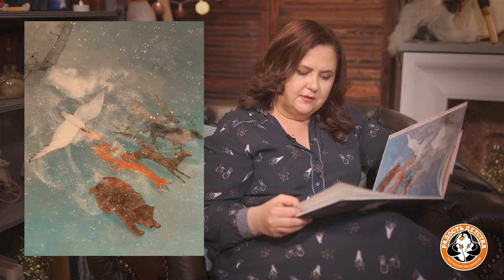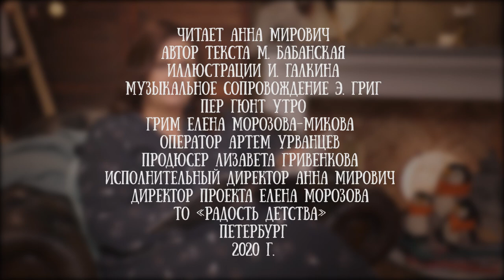Анна Мирович читает сказку "О храбром богатыре Узоне и его возлюбленной Наюн" М. Бабанской, часть 1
В основе этой сказки лежит легенда корякского народа, проживающего на полуострове Камчатка. Написала ее Марина Бабанская, а выпустило петербургское издательство BHV.

Узон - почти потухший вулкан. Он находится на Камчатке на территории Кроноцкого заповедника в 14 км от всемирно известной Долины гейзеров. Давным-давно прогремел мощнейший взрыв, кратер вулкана треснул, в результате чего образовалась огромная впадина («кальдера») величиной 9 на 12 км.

Сегодня кальдера обитаема. Здесь часто встречаются медведи, лебеди, зайцы и горностаи. Неподготовленному человеку там находиться крайне опасно, ведь повсюду кипит вода в озерах, пыхтят маленькие грязевые вулканчики и парит раскаленная земля. Именно поэтому некоторые участки кальдеры ещё называют парящими землями.

Кальдера открыта для посещения туристами, но посмотреть на нее можно только с вертолета.

"Работа над текстом длилась полгода. Несколько месяцев нужно было провести в Ленинке за книгами и диссертациями об обычаях и фольклоре коренного народа Камчатки – коряков. Мне очень хотелось превратить короткую немногословную легенду в настоящую историю, рассказать об обычаях коряков, погрузить в атмосферу северной жизни. Очень помогали работники заповедника – Надя Белякова и ее коллеги", - рассказывает автор книги.

Кстати, все животные и растения, о которых рассказывает тетка Еталпын в конце книги, встречаются в кальдере вулкана Узон. Каменные березы и золотой папоротник – вовсе не метафоры, а настоящие растения. А на одной из полян кальдеры действительно есть глубокая яма, из которой доносится подземный гул – это бьется сердце вулкана Узон.

Для канала "Читаем детям" эту прекрасную сказку прочла исполнительный директор нашего канала Анна Мирович.